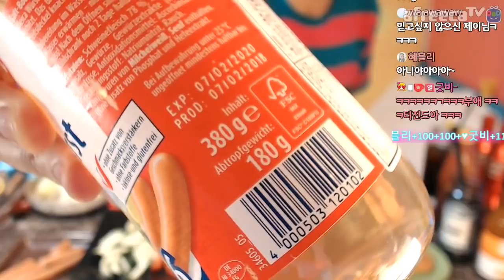제이와마니TV-요리먹방(마이카 독일소세지 햄버거만들기)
★후원하기★

매일밤(화~토) 11시 즈음~!!생방송!!
아프리카tv & 유튜브 동시송출~^_^
★주컨텐츠★요리먹방★
모두 함께~ 본방에서 소통하며 즐겨요 ㅎㅎㅎㅎ

★화요일★(새벽)
이팅쇼,리얼사운드 업로드

★일요일★
깜짝 노래방 방송

★랜덤 업로드★
시청자 참여 이벤트 끝말잇기 벌칙노래방